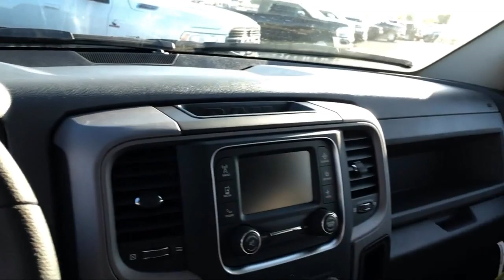2019 Ram 1500 CLASSIC Tradesman Elk Grove Sacramento Roseville Folsom Rocklin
2019 Ram 1500 CLASSIC Tradesman Stock Number: 58186D Vin:3C6JR6DG6KG669898.

8575 Laguna Grove Dr.